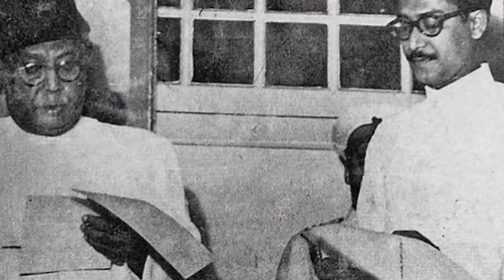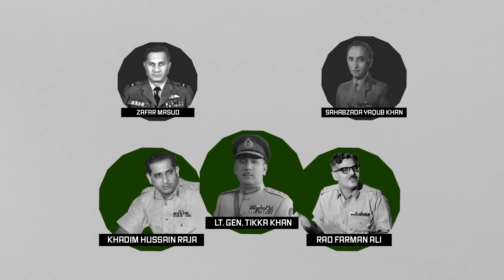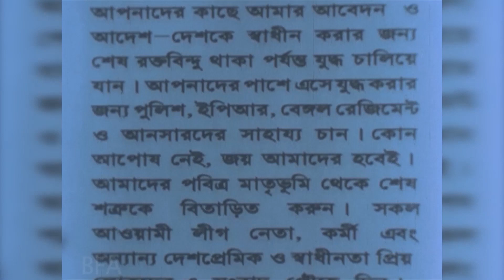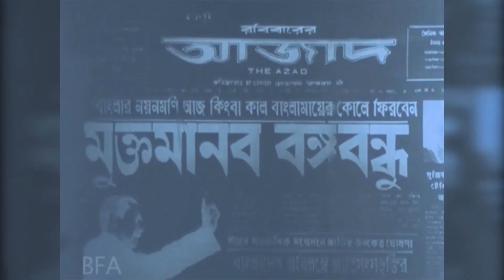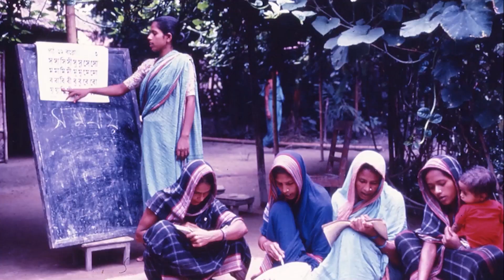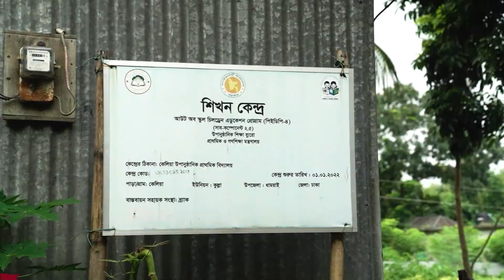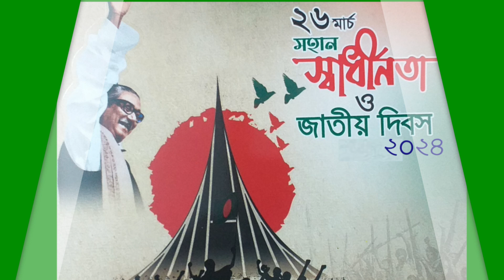মহান স্বাধীনতা ও জাতীয় দিবস-২০২৪ ।। প্রামাণ্যচিত্র ।। উপানুষ্ঠানিক শিক্ষা ব্যুরো ।। Md Ariful Islam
(২৬ মার্চ  মহান স্বাধীনতা ও জাতীয় দিবস- ২০২৪ উদযাপন উপলক্ষে নির্মিত)
A Production of Bureau of Non-Formal Education (BNFE)
চিত্রনাট্য ও পরিচালনাঃ মোঃ আরিফুল ইসলাম
এডিটর ঃ ইস্রাফিল বাবলু
ক্যামেরা ম্যানঃ শহীদুল আলম
ড্রোন ক্যামেরা: আহমেদ হিমু
সাউন্ড রেকডিস্ট: রায়হান